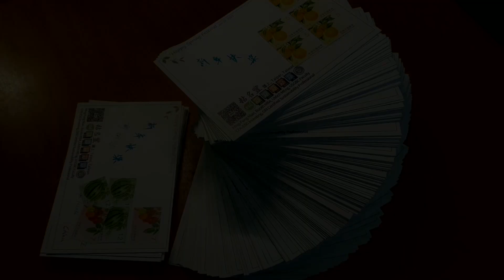Lunar New Year / Spring Festival Cards 手寫的溫度 賀年明信片 by Ming-Feng Nian 粘名豐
For people who visit here via a QR code:  Thank you so much.